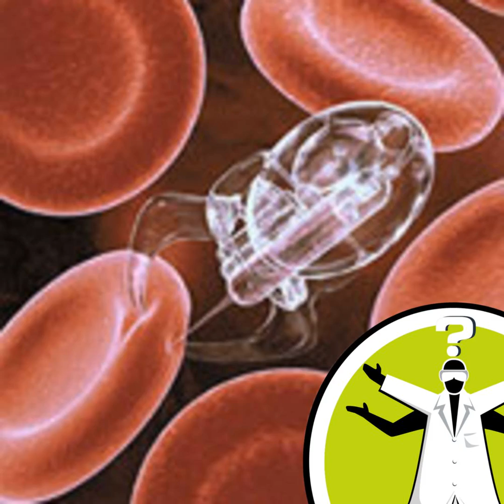Do magnetic bracelets work?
If blood is full of iron does that mean magnetic jewellery is good for you? We find out. Plus, we ask if there is any science to being photogenic. Like this podcast? Please help us by supporting the Naked Scientists